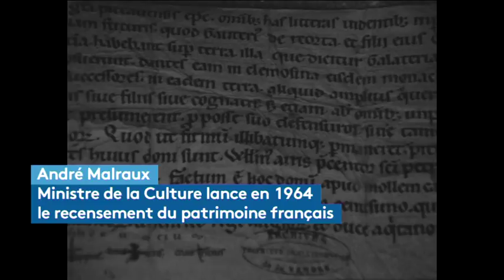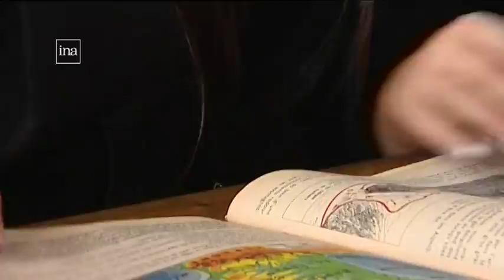Retour sur les journées du patrimoine